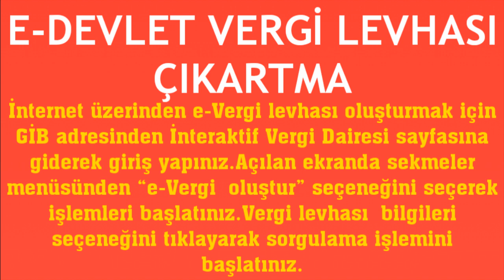E-Devlet Vergi Levhası Çıkartma Nasıl Yapılır?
Merhabalar bu videomuzda sizlerle birlikte e-devletten vergi levhası çıkarma nasıl yapılır sorusuna yanıt vermeye çalışıyoruz.İyi Seyirler Dilerim.

e devlet vergi levhası sorgulama
e devlet e vergi levhası nasıl çıkarılır
e devlet vergi levhası nasıl alınır